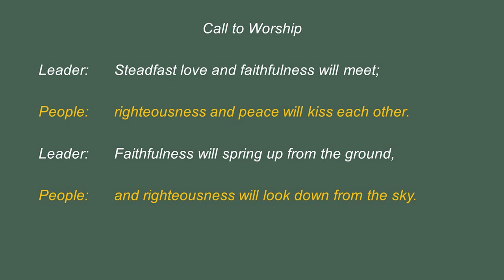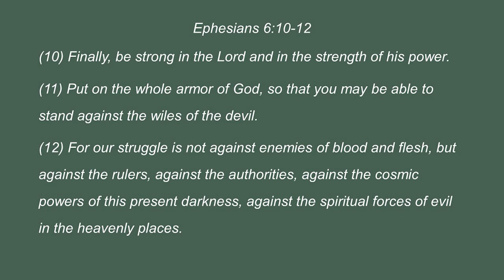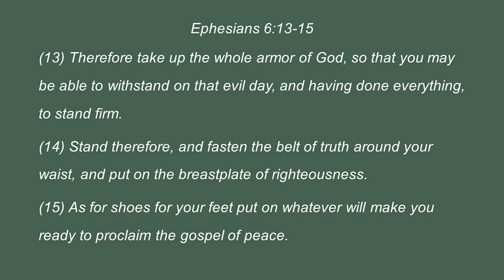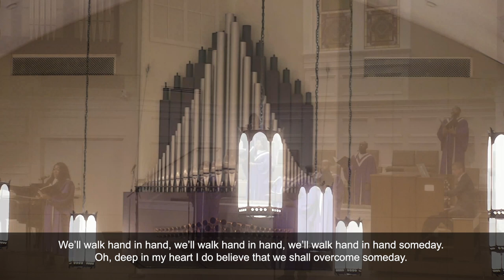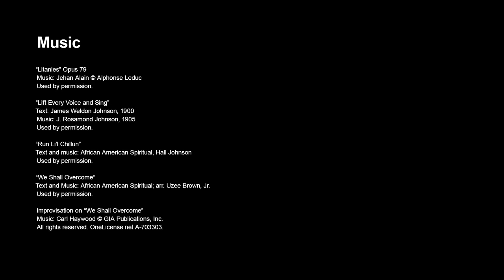Worship with James Abbington, Joyce Johnson, Lisa Weaver, and friends in Atlanta, Georgia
This worship services is a part of the 2021 Online Calvin Symposium on Worship. This service takes place in Atlanta, Georgia. It is a service of the word based on Ephesians 6:10-18.

Leaders:
Organ Prelude
Dr. Joyce Finch Johnson, Professor Emerita of Music and College Organist
Spelman College, Atlanta, GA

Hymn and Choral Selections
Atlanta Martin Luther King, Jr. Ensemble

Dr. James Abbington, conductor
Associate Professor of Church Music and Worship, Candler School of Theology, Emory University, Atlanta, GA / Director of Music Ministries and Church Organist, Friendship Baptist Church, Atlanta, GA

Mr. Timothy Miller, Assistant Professor of Voice and Music
Morehouse College, Atlanta, GA
(soloist for Run Li’l Chillun)

Dr. Lisa M. Weaver, Liturgist and Preacher
Assistant Professor of Worship, Columbia Theological Seminary, Decatur, GA

Dr. Uzee Brown, Jr., Introduction of "We Shall Overcome"
Chair of the Division of Creative and Performing Arts

Mr. Will Buthod, organist
Minister of Music, Holy Trinity Parish, Decatur, GA

Ms. Ella Lewis, pianist
Organist/Pianist, Sandy Springs Christian Church, Sandy Springs, GA

Organ Postlude
Dr. A. Nathaniel Gumbs, Director of Chapel Music
Yale University, New Haven, CT

Recording Engineer
Kennard Garrett for Westview Drive, LLC

Video Editor and Producer
Rev. Sam White
Director of Admissions
Columbia Theological Seminary, Decatur, GA

Recording Locations
Columbia Theological Seminary, 701 S. Columbia Drive, Decatur, GA
Friendship Baptist Church, 80 Walnut Street, Atlanta, GA
Second Presbyterian Church, 4055 Poplar Avenue, Memphis, TN
Spelman College Chapel, 440 Westview Drive S.W., Atlanta GA

Copyrights:
“Litanies” Opus 79

Text: James Weldon Johnson, 1900

“Run Li’l Chillun”
Text and music: African American Spiritual, Hall Johnson

Text and Music: African American Spiritual; arr. Uzee Brown, Jr.

Improvisation on “We Shall Overcome”